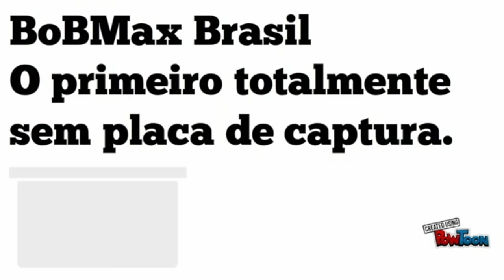GEAR OF WAR 4 - PORTUGUES - GAMEPLAY